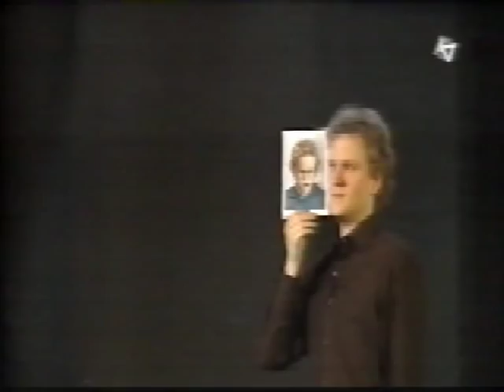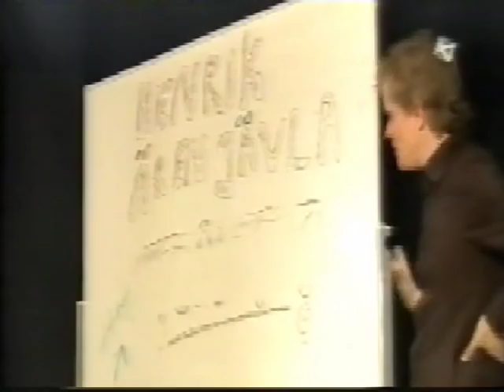Henrik är en tönt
Henrik Ståhl berättar sina egna upplevelser av mobbning